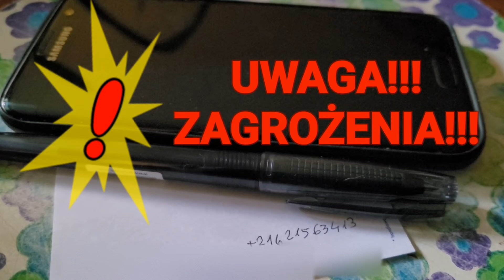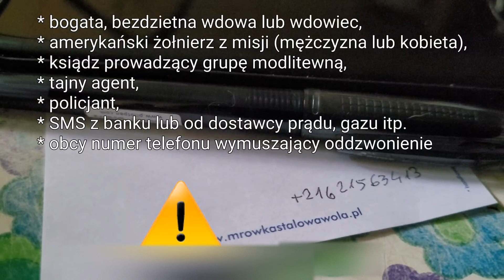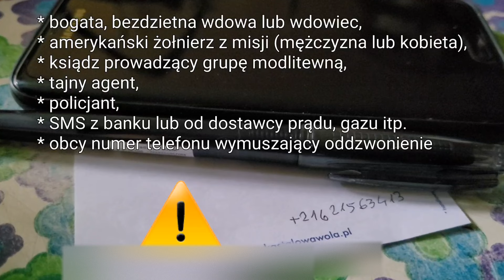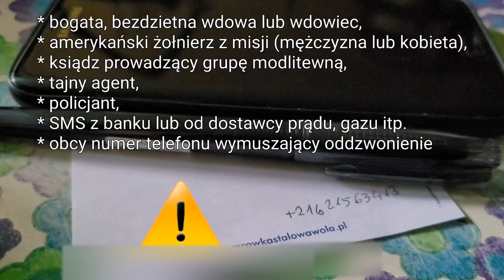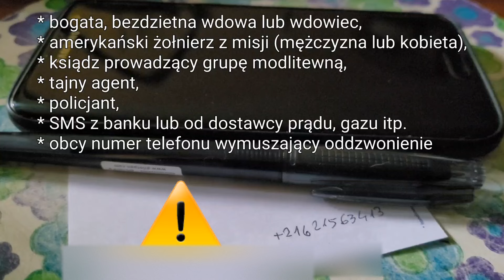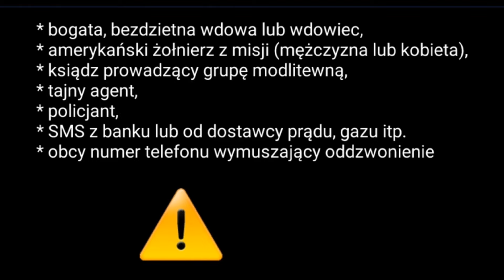Przestępca dzwoni krótko!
Zachowaj rozwagę w internecie.
Niech twój telefon będzie twierdzą.